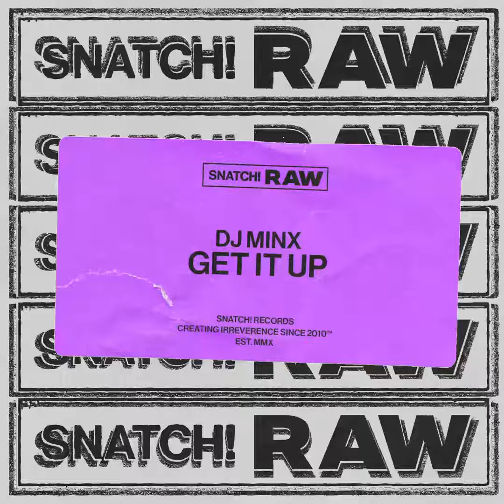DJ Minx - Get It Up (Extended Mix) [Snatch! Records]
DJ Minx - Get It Up is the latest release on Snatch! Records.

Selected Feedbacks:
Groove Armada “loving 'get it up’!!”
Paco Osuna “Will try thanks :)”
Skream “love these”
Hector Romero “This is gonna work. On it. H”
Junior Sanchez “Slammin!”
Solardo “wicked”
Sam Divine “Dope!”
Robert Owens “Cool tracks”
Mat.Joe “DOPE! ”
Low Steppa “thanks x”
Fabe “Amazing”
LouLou Players ”strong one! thanks a lot!”
Mixmag “Banging”
DJ Mag Spain “track 1 for me”
Val 202 Radio “Love It!!!”